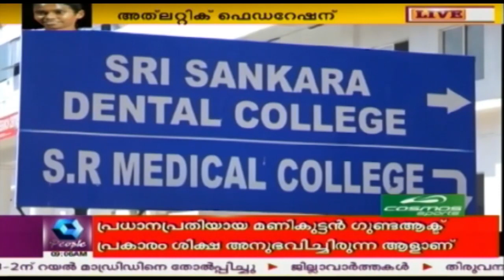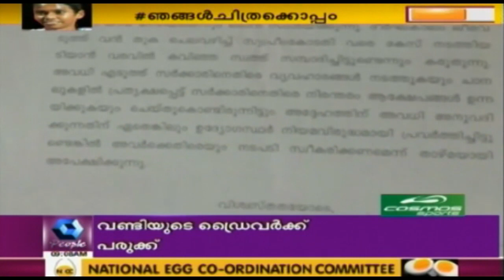News @ 9 AM: RSS Worker Murdered; BJP Hartal Today | 30th July 2017